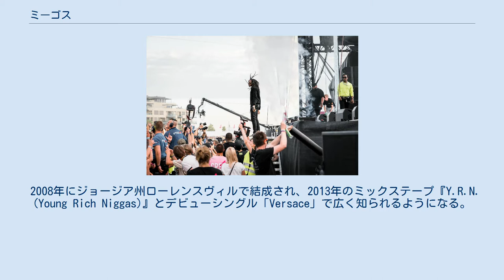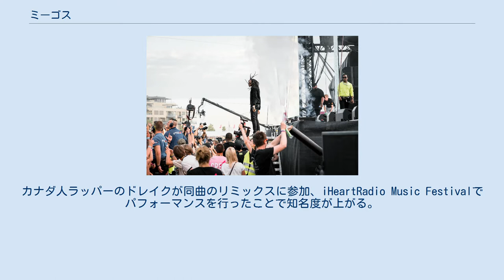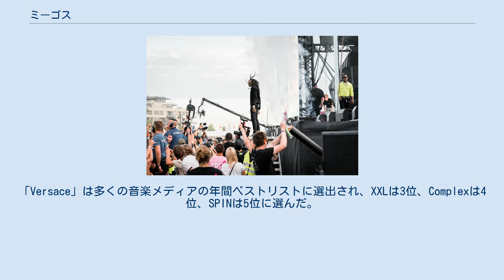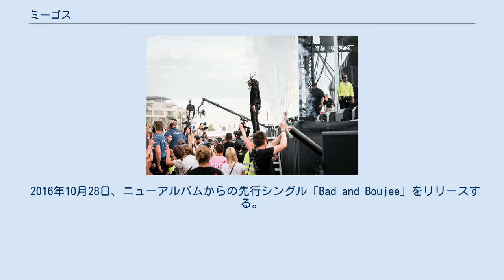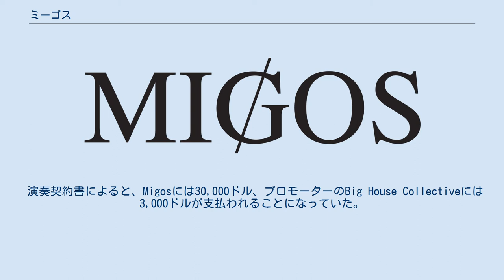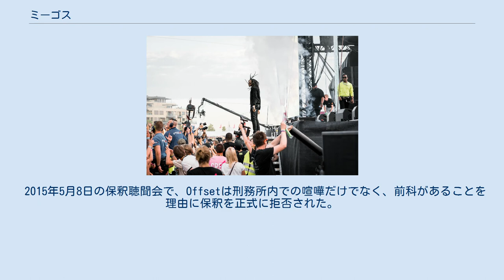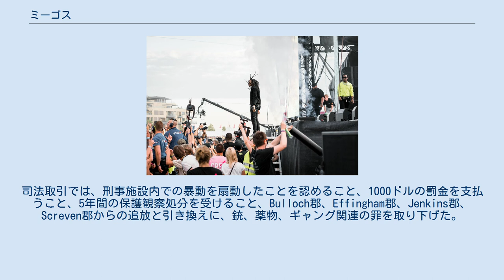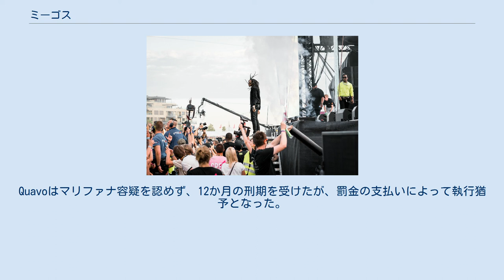ミーゴス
ミーゴス（Migos、[ˈmiːɡoʊs]）は、アメリカ合衆国のヒップホップトリオ、ラップグループ。
メンバーはクエイヴォ（Quavo）、オフセット（Offset）、テイクオフ（Takeoff）のラッパー3人である。
 2008年にジョージア州ローレンスヴィルで結成され、2013年のミックステープ『Y.R.N. (Young Rich Niggas)』とデビューシングル「Versace」で広く知られるようになる。
2015年にデビュー・アルバム『Yung Rich Nation』をリリース。
2017年の2作目のアルバム『Culture』はBillboard 200で初登場首位を獲得、楽曲「Bad and Boujee」が全米1位を記録するなどヒットした。
2018年に3作目のアルバム『Culture II』を発表し、Billboard 200で首位を獲得する。
 Palmesusに出演するMigos（2017年） ミーゴスは2008年にジョージア州ローレンスヴィルで結成され、元々はPolo Clubと名乗っていた。
メンバー3人は血縁関係にあり、Quavo（クエイヴォ）はTakeoff（テイクオフ）の叔父、Offset（オフセット）はQuavoのいとこである。
3人はアトランタ郊外、グウィネット郡のダウンタウンから北東へ約40分のところでQuavoの母親に一緒に育てられた。
 2011年8月25日、初のフルレングス・ミックステープ『Juug Season』をリリース。
2012年6月1日にはミックステープ『No Label』をリリースした。
 2013年、Migosはデビュー・シングル「Versace」をリリースする。
カナダ人ラッパーのドレイクが同曲のリミックスに参加、iHeartRadio Music Festivalでパフォーマンスを行ったことで知名度が上がる。
6月13日、Migosはミックステープ「Y.R.N. (Young Rich Niggas)」をリリースし、絶賛を浴びた。
「Versace」は多くの音楽メディアの年間ベストリストに選出され、XXLは3位、Complexは4位、SPINは5位に選んだ。
 2014年2月25日、ミックステープ『No Label 2』をリリースする。
6月、Migosがアトランティック・レコーズの300エンターテインメントと契約を結んだことが明らかになった。
11月5日、ミックステープ『Rich Nigga Timeline』をリリースする。
 2015年7月31日、デビュー・アルバム『Yung Rich Nation』がリリースされる。
アルバムは米Billboard 200で最高17位を記録した。
9月、Migosは300エンターテインメントを離れ独立し、クオリティー・コントロールが単独でマネジメントを行なうことになる。
9月17日、ミックステープ『Back to the Bando』をリリースする。
 2016年10月28日、ニューアルバムからの先行シングル「Bad and Boujee」をリリースする。
この曲は米Billboard Hot 100で首位を獲得し、Migosにおとって初の全米ナンバーワン・シングルとなった。
 2017年1月27日、2作目のアルバム『Culture』がリリースされ、全米1位を記録する。
 2018年1月26日、3作目のアルバム『Culture II』がリリースされ、全米1位を記録する。
アルバムからは楽曲「MotorSport」「Stir Fry」「Walk It Talk It」などがヒットした。
 2021年6月『Culture』三部作のラストとなる『Culture III』がリリースされた。
 2015年4月18日、Migosはジョージア州ステーツボロのハナー・フィールドハウスでジョージアサザン大学のコンサートのヘッドライナーを務める予定だった。
ショーはオープニングアクトから午後7時に始まったが、Migosは予定されていた午後9時より1時間半近く遅れてステージに立った。
公演契約書には最低45分のセット時間が定められていたが、Migosは30分弱の演奏でステージを後にした。
大学警察、ステーツボロ警察、ブルーチ郡保安官事務所は、コンサートに警備員として立ち会っていたが、Migosのバンからマリファナの強い匂いを発見し、運転手は法執行機関から取り調べを受けた。
さらなる調査の結果...